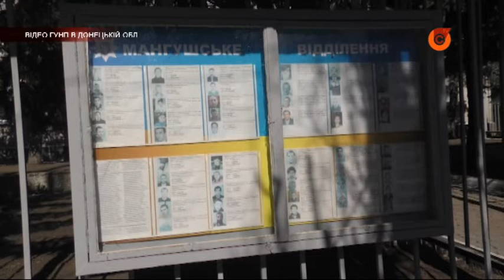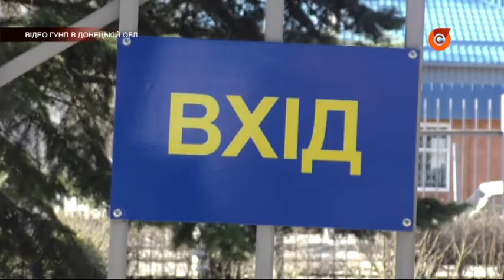Пьяный водитель предлагал взятку полицейским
Правоохранители открыли уголовное производство. 55-летнего водителя ждет суд.